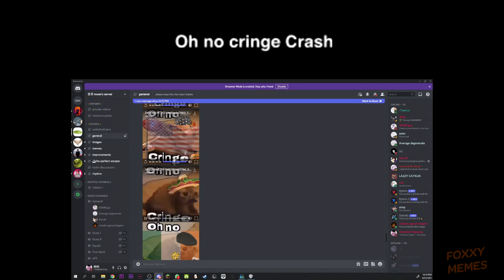Oh No Cringe Meme Compilation Second Part | ULTIMATE COLLECTION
Oh No Cringe Meme Huge Collection v2.0 here!
Don't forget about like and sub if you enjoy it :)
❤️ YOUR LIKES AND SUBS SUP ME ❤️

oh no cringe cat,
oh no cringe mexican,
oh no cringe meme,
oh no cringe french,
oh no cringe jojo,
oh no cringe german,
oh no cringe 1 hour,
oh no cringe song,
oh no cringe arabic,
oh no cringe all versions,
oh no cringe all languages,
oh no cringe australian,
oh no cringe all countries,
oh no cringe all,
oh no cringe american,
oh no cringe australia,
oh no cringe but,
oh no cringe banjo,
oh no cringe british,
oh no cringe bass boosted,
oh no cringe brazil,
oh no cringe but its mexican,
oh no cringe but its german,
oh no cringe but its asian,
oh no cringe cat mexican,
oh no cringe cat meme,
oh no cringe chinese,
oh no cringe compilation,
oh no cringe cat french,
oh no cringe cat song,
oh no cringe cat german,
oh no cringe dutch,
oh no cringe different languages,
oh no cringe download,
oh no cringe dog,
oh no cringe discord,
oh no cringe frost diamond,
gato diciendo oh no cringe,
oh no cringe egypt,
oh no cringe english,
oh no cringe extended,
oh no cringe eh,
oh no el cringe,
oh no cringe sound effect,
oh no cringe estourado,
oh no cringe español,
oh no cringe full song,
oh no cringe france,
oh no cringe french cat,
oh no cringe french meme,
oh no cringe finnish,
oh no cringe fr,
oh no cringe greek,
oh no cringe gato,
oh no cringe giorno,
oh no gal cringe,
oh no cringe hungarian,
oh no cringe indian,
oh no cringe italian,
oh no cringe irish,
oh no cringe in spanish,
oh no cringe indonesia,
oh no cringe in german,
oh no cringe ifunny,
oh no cringe india,
oh no cringe jerry,
oh no cringe jerry meme,
oh no cringe 1 jam,
oh no cringe japan,
oh no cringe korean,
oh no cringe know your meme,
oh no kuwi cringe,
oh no cringe loud,
oh no cringe languages,
oh no le cringe,
oh no cringe mexican cat,
oh no cringe music,
oh no cringe meme song,
oh no cringe mexican music,
oh no cringe meme cat,
oh no cringe meme mexican,
oh no cringe nene,
oh no cringe nooo,
oh no cringe original,
oh no cringe ottoman,
oh no cringe polish,
oh no cringe pakistan,
oh no cringe persian,
oh no cringe romania,
oh no cringe roblox id,
oh no cringe cat russian,
oh no cringe remix,
oh no cringe spanish,
oh no cringe swedish,
oh no cringe syrian,
oh no cringe saddam,
oh no cringe scotland,
oh no cringe scottish,
oh no cringe theme,
oh no cringe turkish,
oh no cringe template,
oh no cringe thai,
oh no cringe cat turkish,
thefatrat oh no cringe,
oh no cringe türkçe,
oh no crying thai,
oh no cringe variations,
oh no cringe version,
oh no cringe video,
xenogenesis oh no cringe,
oh no cringe youtube,
oh no cringe 10 hours